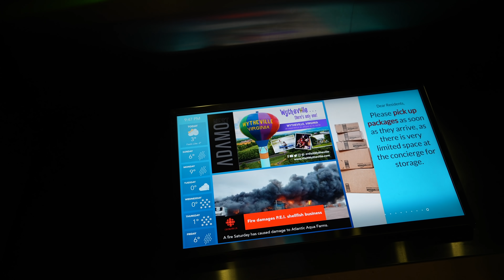YEH CHEEZ KO SERIOUSLY LENA BOHAT KUSH RAHOGEY !!